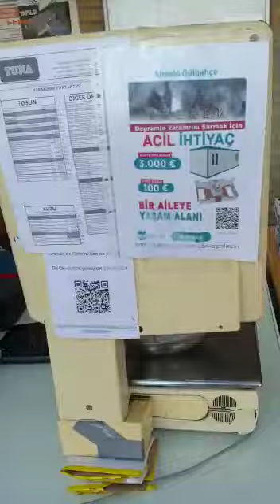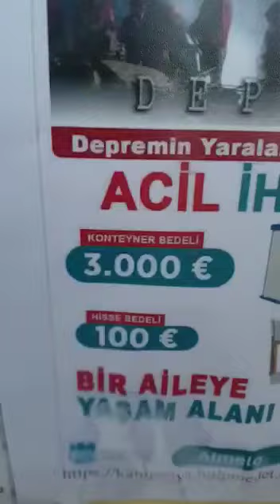Kermis bugün son gün buyurun Jan steenstraat 67a Almelo stichting Rozentuin